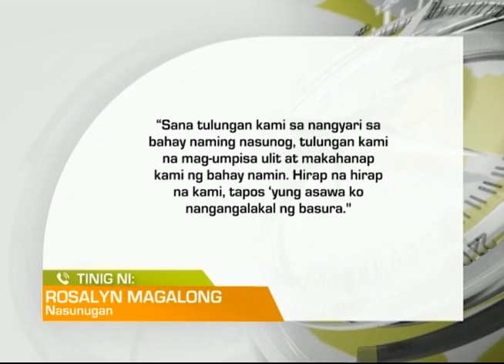One North Central Luzon: 4 Bahay, Naabo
Apat na kabahayan sa Calasiao, Pangasinan, tinupok ng apoy; Nag-overheat na electric fan, posibleng pinagmulan ng apoy ayon sa BFP.